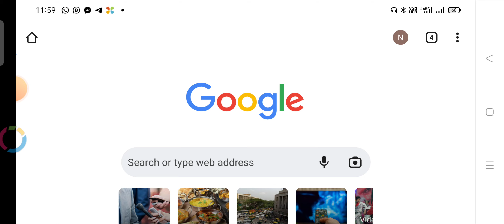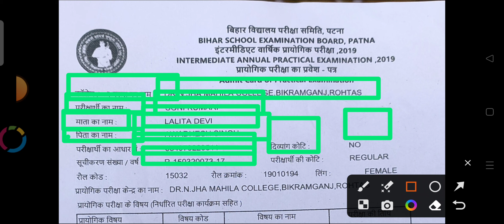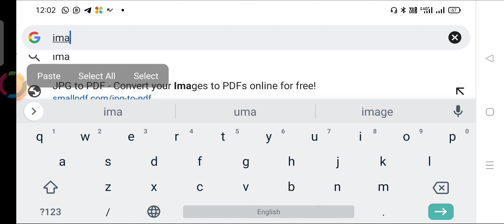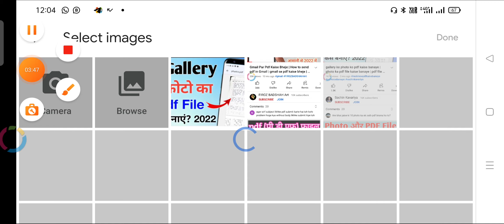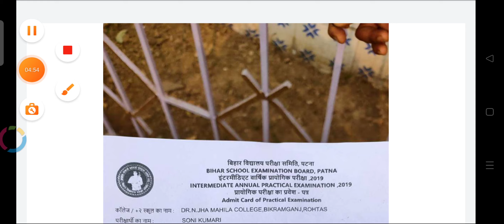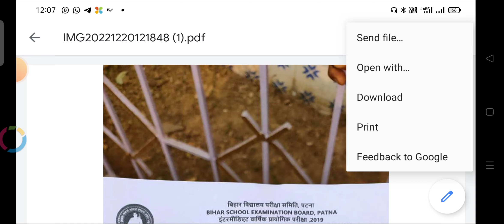Gallery ke photo ka PDF Kaise Banaye ? photo ka PDF file Kaise Banaye ? PDF file Banaye Mobile se